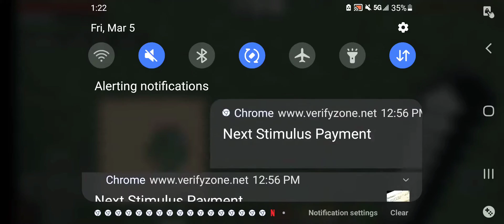Part 2 from my Minecraft series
Sorry ir took so long I'm busy with lot of things